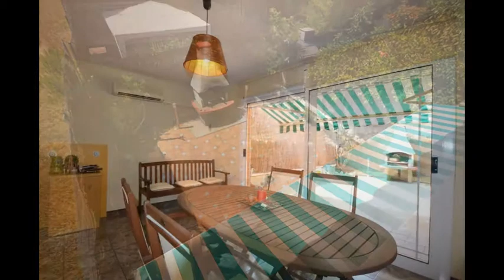Casa Adosada EN VENTA de 240 m2., en Sant Andreu de la Barca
Casa adosada esquinera de 240m2, lista para entrar a vivir. Muy buena ubicación y soleada.
Dispone de 5 habitaciones, dos simples y tres dobles (siendo una de ellas sala de estar con salida a terraza de 25m2 con barbacoa y toldo). 2 baños completos. Salón comedor en dos niveles con chimenea y salida a terraza de 12m2 con toldo. Cocina con salida a galería. Buhardilla. Garaje de 30m2 y Sótano de 50m2.
Calefacción, aire acondicionado, carpintería aluminio, vidrios Climalit, persianas motorizadas, mosquiteras, osmosis, descalcificadora. Suelos mármol, parquet y gres.
Si está buscando una casa adosada diferente… Venga a verla. Le sorprenderá!!
Consulte con nosotros para la financiación. Le haremos un estudio personal financiero que mejor se adapte a usted.